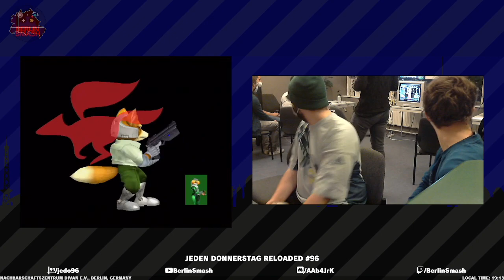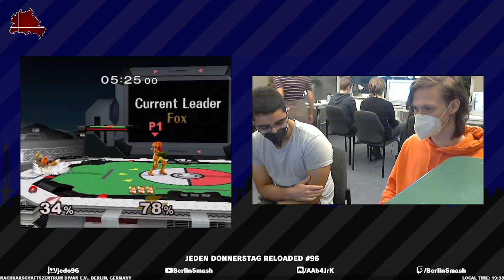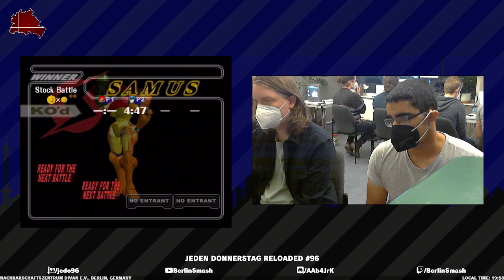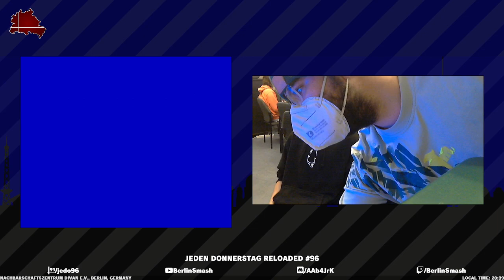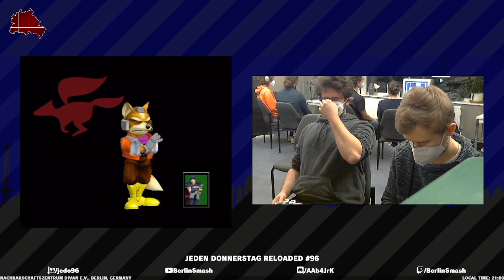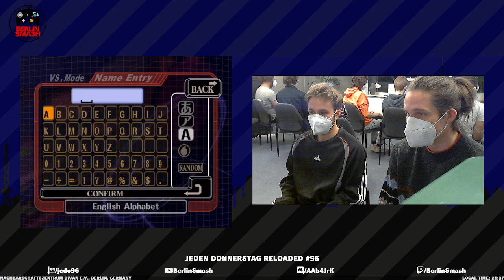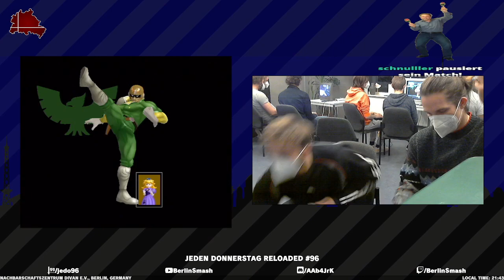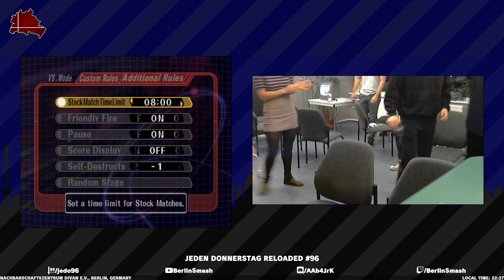Jeden Donnerstag Reloaded #96 VoD